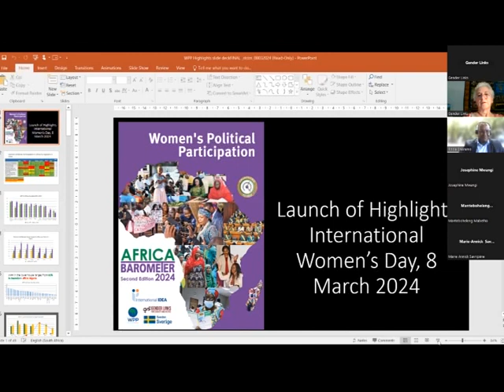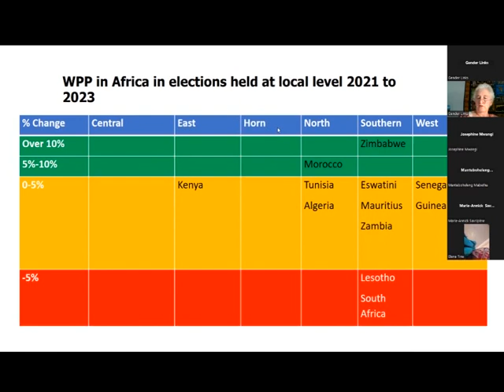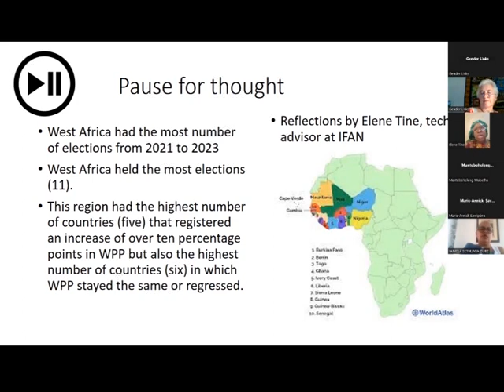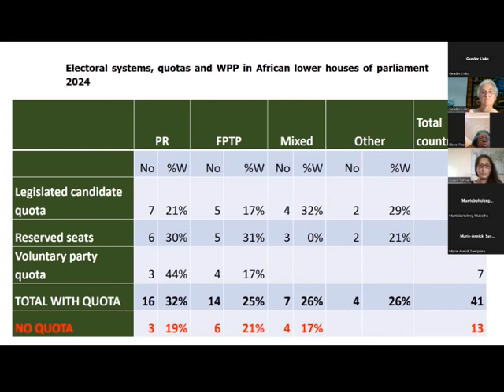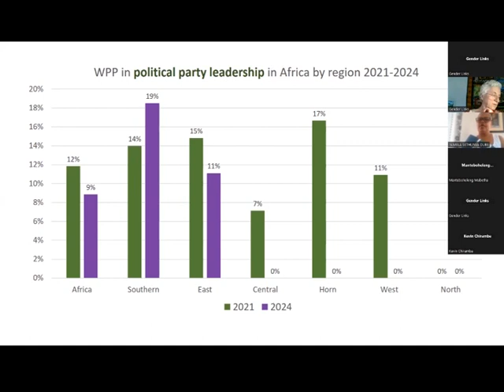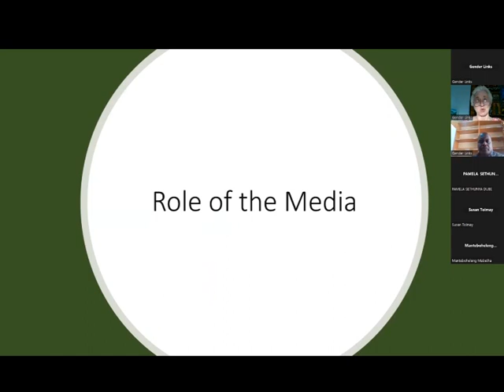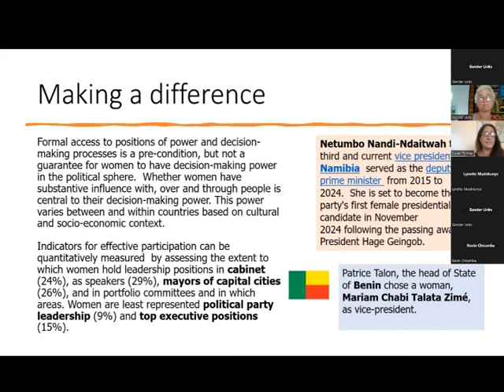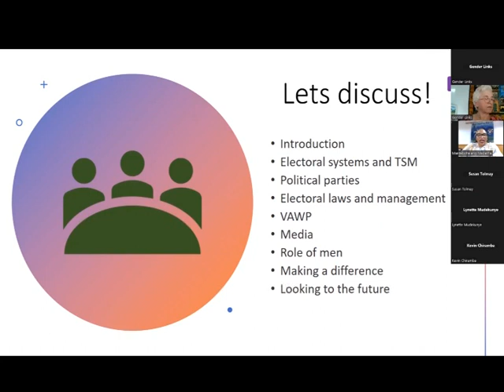Webinar 'Presentation on Topline Findings of upcoming 2nd Edition of WPP Africa Barometer'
The Women In Political Participation (WPP) Barometer aims to imbue the African continent, especially legislators and policy makers, with a resource through which they can assess progress on Women Political Participation over time. It seeks to reveal the underlying reasons, and evidence-based arguments to enhance advocacy efforts and campaigns that will strengthen women’s political participation. This International Women’s day (8th March 2024), WPP consortium partner Gender Links presented the Topline Findings of the Women Political Participation Barometer, 2024  @GMDCSADC   @Ideafintl   @InternationalIDEA